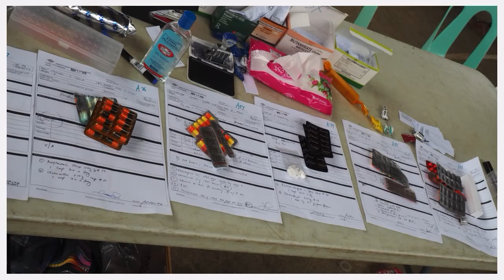Day2 brgy bubong saguiran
Remote Area Medical mission in Marawi,March  2018